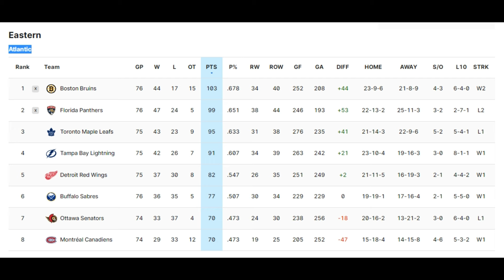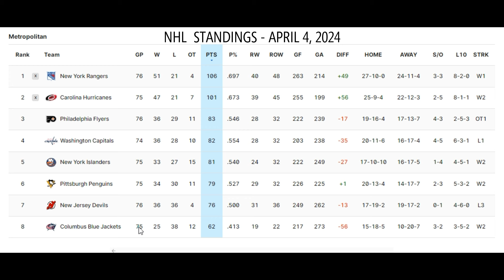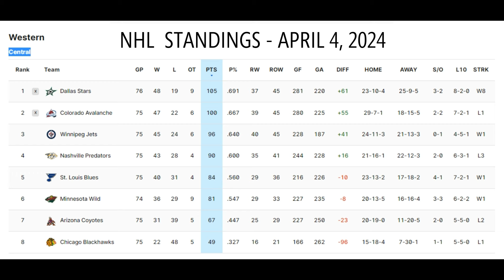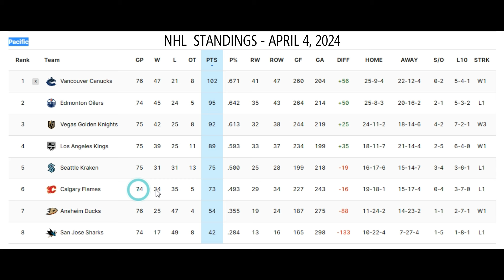2023-24 NHL Standings Today - April 4, 2024 | NHL Playoffs Bracket latest scenarios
The NHL Standings and Stanley Cup Playoffs bracket after April 3, 2024. The Stanley Cup playoffs will begin on Saturday, April 20th, 2024. The NY Rangers, Hurricanes, Bruins, and Panthers in the Eastern Conference, and the Stars, Canucks, and Avalanche in the Western Conference clinched the Stanley Cup Playoffs in 2024.

If the regular season ended April 3, 2024

2024 NHL Playoff Bracket Latest Moves:

Eastern Conference:
New York Rangers (M1) vs. Washington Capitals (WC2)
Carolina Hurricanes (M2) vs.  Philadelphia Flyers (M3)
Boston Bruins (A1) vs. Tampa Bay Lightning (WC1)
Florida Panthers (A2) vs. Toronto Maple Leafs (A3)

Western Conference:
Dallas Stars (C1) vs. Los Angeles Kings (WC2)
Colorado Avalanche (C2) vs. Winnipeg Jets (C3)
Vancouver Canucks (P1) vs. Nashville Predators (WC1)
Edmonton Oilers (P2) vs. Vegas Golden Knights (P3)